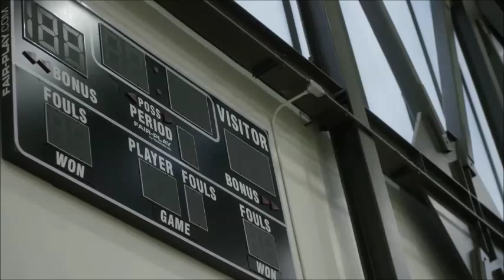ESPN "Just Dad" Feature with Mychal Thompson (NBA Version)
ESPN "Just Dad" - with Mychal Thompson (Father of Golden State Guard Klay Thompson)
** NBA VERSION **
December 2014
Video by  ESPNBrandedContent